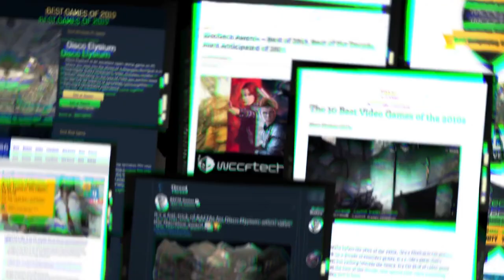Disco Elysium Official Trailer | Summer of Gaming 2020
Disco Elysium, the award-winning RPG is available now on the Epic Games Store.

Be sure to stay tuned to Summer of Gaming as our team shares hands-on demos, gameplay previews (including Xbox Series X gameplay and PS5 gameplay), developer interviews, and publisher presentations- and it’s all happening in live broadcasts on IGN, IGN YouTube, and IGN’s social feeds! Throughout June, IGN’s Summer of Gaming will be showcasing Xbox news, PS5 news, and new games! 2020, we all know is the start of the next console generation, so make sure to continue to check out Summer of Gaming for news about upcoming games, 2020 titles releasing for PlayStation 5 and Xbox Series X, and more discussions around this year’s hottest gaming news.